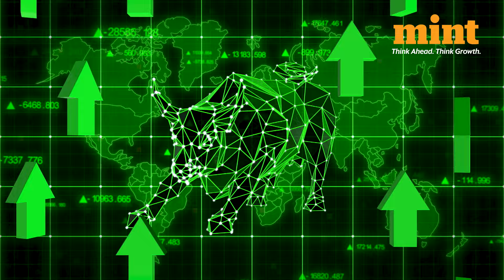Defence Stocks Surge As Cabinet Committee Clears "₹80,000Cr Defence Deals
The likes of Hindustan Aeronautics Defense, Bharat Dynamics and Bharat Electronics gained up to 4% in the morning on October 10.

Other companies like Taneja Aerospace and Aviation Ltd, Paras Defence and Space Technologies, High Energy Batteries, IdeaForge Technologies, Mazagon Dock, Cochin Shipyard and more were trading with gains of up to 3% before correcting a bit in the afternoon.

The surge comes after defence deals worth Rs 80,000 crore (bubble))for Predator drones and 2 nuclear submarines were approved by Prime Minister Narendra Modi-chained Cabinet Committee on Security (CCS) on Wednesday.

The CCS has cleared the deal for buying 31 Predator drones from the USA.

Trying to understand how Mutual Funds can help optimise your portfolio? Stop right here! Check out 'Mutual Funds Demystified' - a new coffee table book from Mint, authored by Neil Borate & the Mint Money team.